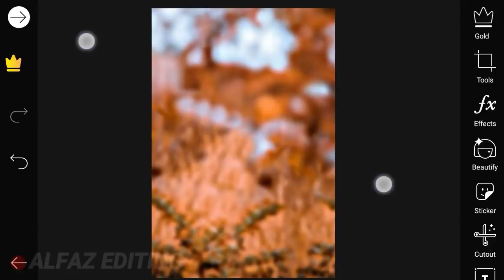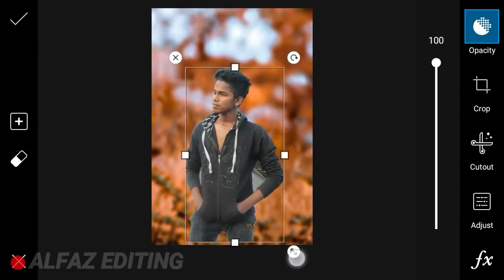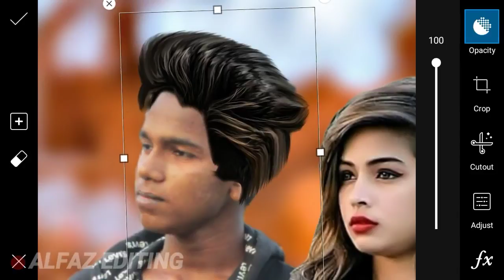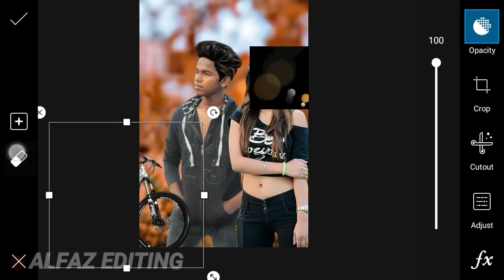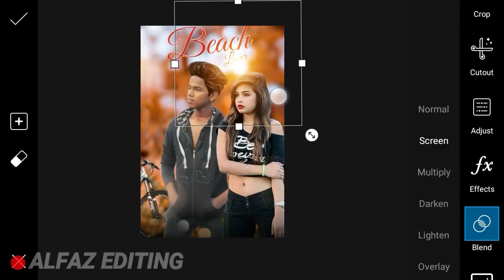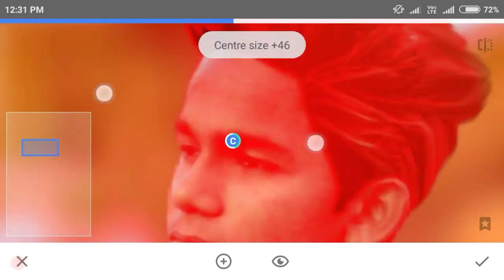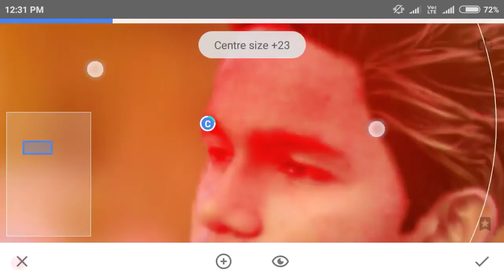PicsArt Love Manipulation Editing CB Editing Latest Trick || 2019 | Maruti creation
ALFAZ EDITING

Download Stock

BYYYY